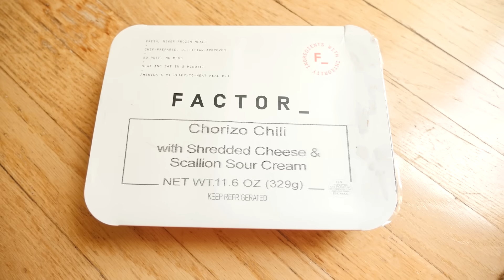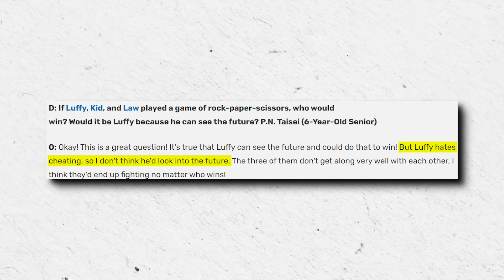The Two Types Of Pirates: Cheaters And Kings | Analysis